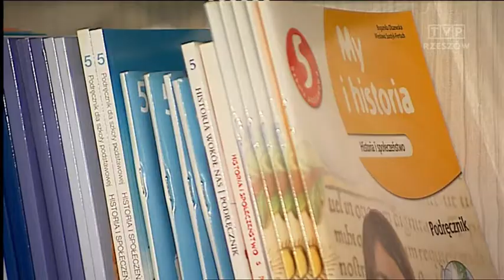Pytania o szkolne podręczniki i zakupy dla szkół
W taki upał myślimy przede wszystkim o wakacjach, ale są tacy, którzy już myślą o szkole. Po materiale o budowie nowej podstawówki i gimnazjum w Rzeszowie w naszej redakcji rozdzwoniły się telefony. Rodzice pytają kiedy będą mogli się spotkać z dyrektorem nowej placówki i kiedy dowiedzą się jakie książki muszą kupić swoim dzieciom. O podręczniki pytają także inni rodzice, wielu z nich nie wie, że w tym roku część z nich ominie spory wydatek, bo książki kupi za nich szkoła.